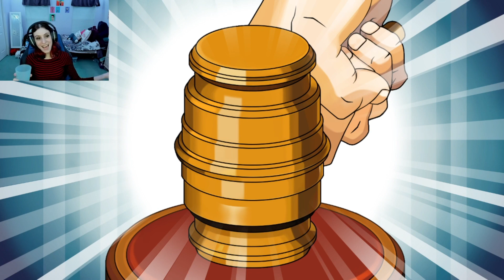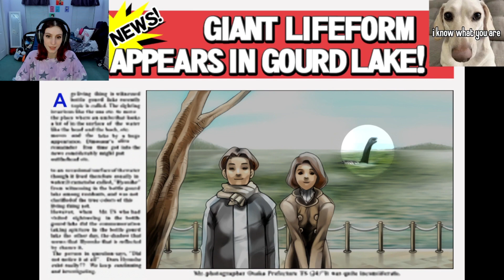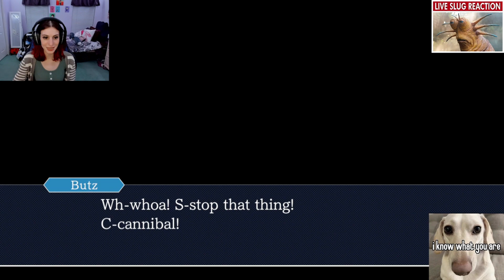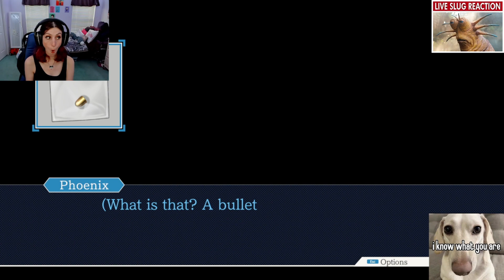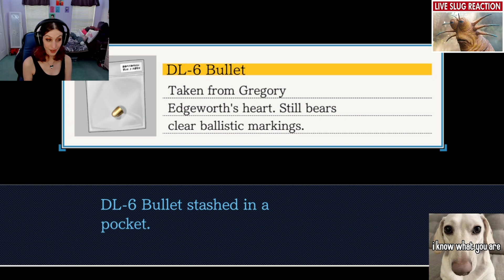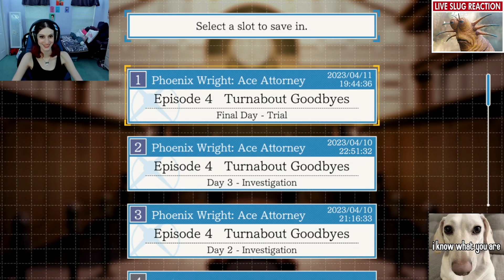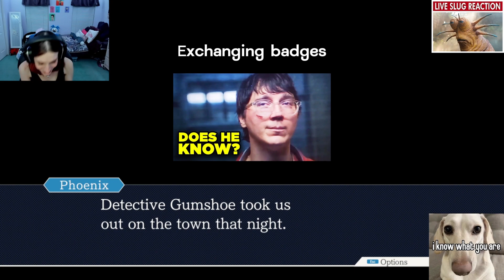miles edgeworth my beloved (phoenix wright: ace attorney playthrough)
My first playthrough of Phoenix Wright: Ace Attorney (sans Rise From the Ashes), in which I become acquainted with a Sonic the Hedgehog x Elle Woods hybrid as he attempts to become the one and only Ace Attorney (years before Saul Goodman follows in his footsteps).

0:00 - Intro
0:45 - the first turnabout
5:56 - turnabout sisters begins
9:46 - meeting The Man Himself
14:08 - this game is gayer than i thought
16:33 - phoenix and maya are the sillies ever
18:11 - trial day 2: electric boogaloo
22:19 - turnabout samurai begins
24:33 - the birth of "edgy-boy"
26:30 - the godforsaken fence
30:58 - the lawyers bully a child
34:28 - the fence is resolved
35:47 - edgeworth my silly dumb loser man
37:44 - teamwork!
39:01 - and they were rivals!
42:59 - turnabout goodbyes begins
44:03 - the fallen attorney
48:57 - von karma SUCKS
51:11 - maya has a way with animals
52:46 - phoenix says the thing!
54:50 - oh phoenix has it BAD
57:56 - this man needs to GO
1:01:24 - birbs and bullets
1:05:52 - happy ending! also miles is a LOSER